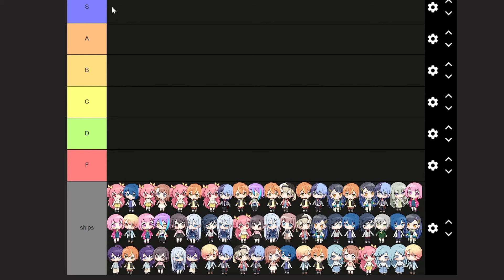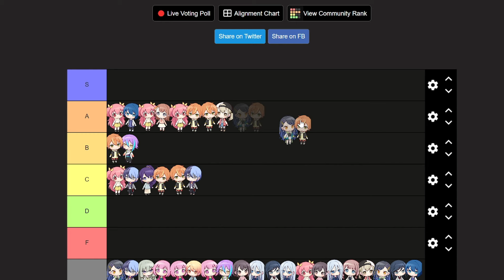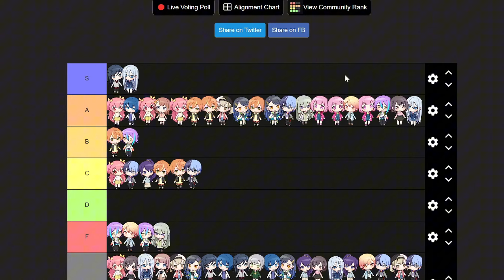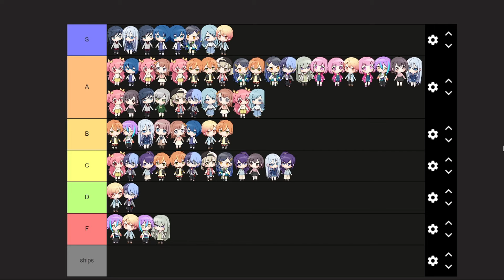Ranking PJSK Ships Based on Their Shippers and/or Reputation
i realized that i kinda let my own opinion take over a lot but im funny so ignore that :3333 /hj